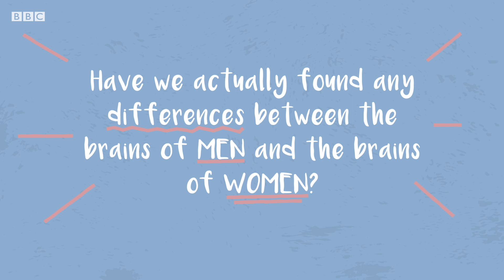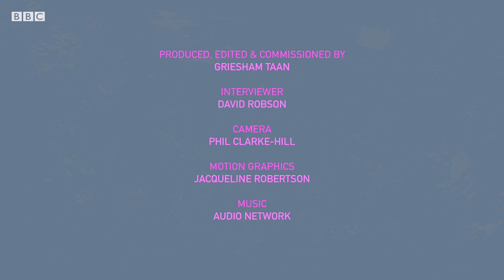Are male and female brains different? - BBC REEL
Based on research in her book The Gendered Brain, neuroscientist Gina Rippon gives her opinion on why she believes we should rethink the idea of the human brain being 'gendered' and look again at what is really informing our ideas of gender identity.